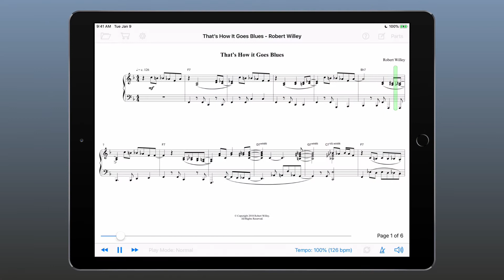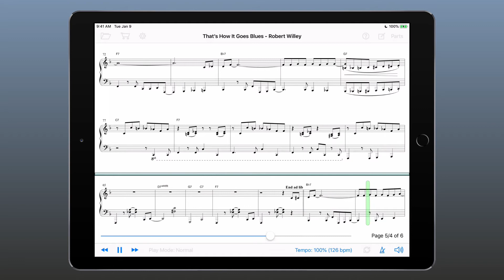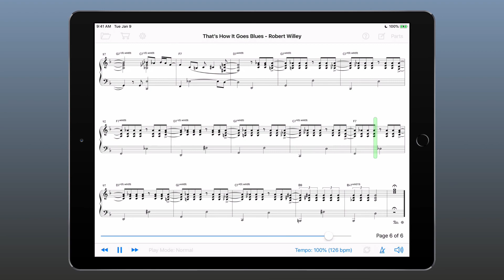That’s How It Goes Blues by Robert Willey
This is a rockin’ blues number inspired by southern blues and the musical culture of South Louisiana. If you’re an intermediate level pianists, you'll enjoy playin’ along with the band. And, you can even take a virtual lesson from Doc Willey, himself, who has recorded the piano solo and all of the MIDI tracks!